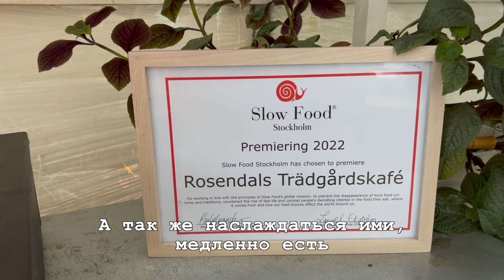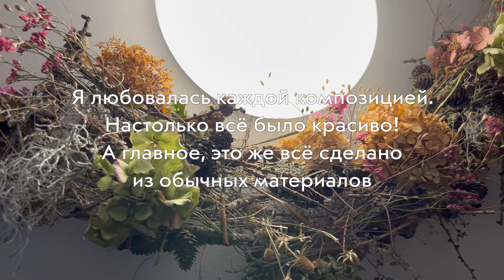День рождения в кафе-саду или Почему везде продают лук | vlogmas 2022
Привет!
В сегодняшнем видео хочу показать вам удивительное место - островок вечной весны в холодном зимнем Стокгольме. Это сад Розэндаль, в котором помимо всего прочего есть популярное среди местных кафе. Находиться там одно удовольствие! Надеюсь, и вы сможете прочувствовать всю его прелесть через это видео.